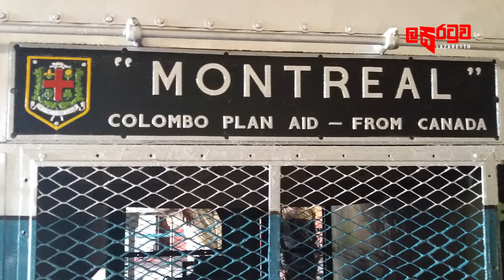M2 එන්ජිමෙි කතාව | Lasaratuwa